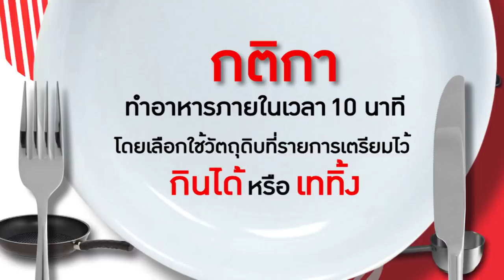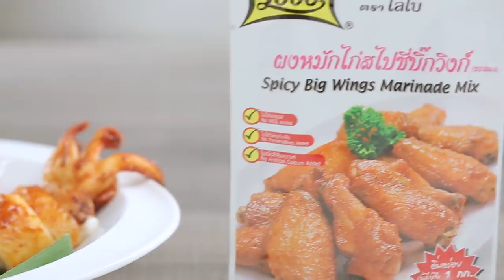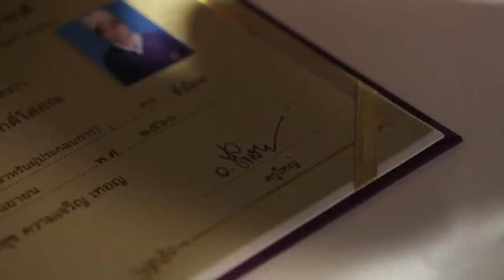"โก๊ะตี๋ VS. อ.ยิ่งศักดิ์" โชว์ฝีมือทำ "สเต็กเนื้อสันนอกซอสพะแนง" I กินได้ก็กิน I EP.96 [ 1/3 ]